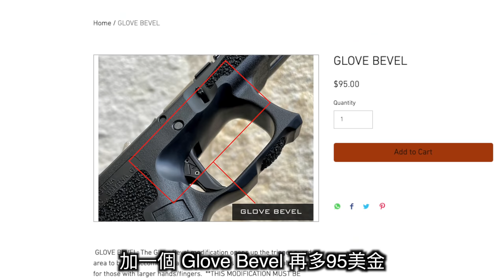【Airsoft＃74】你願意花多少錢在一把玩具手槍上？ | How much are you willing to spend on airsoft pistol?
我相信在很多玩家心中
一定會渴望擁有一把專屬於自己的槍
不知道大家有沒有發現
在真槍不合法的國家
普遍喜歡玩 Airsoft 的玩家
槍的外型都走一個制式化的路線
簡單來說就是
“外型”愈像真鐵愈好（但它還是玩具槍）
而反觀在真槍合法的國家
不論是玩真鐵或 Airsoft
都喜歡讓槍的外型看起來有個人風格
讓人一眼就看出這是客製化過的
今天
我就是要來分享
我的第一把客製化的 GLOCK 17！

這邊可以特別提到《軍宅會客室》
軍宅會客室是一個在 Facebook 的不公開社團
裡面有非常多很厲害的前輩以及玩家
都不吝嗇分享對於軍武的相關知識
這次幫我炙燒握把的人
就是軍宅會客室的室長
AKA 表哥
非常感謝表哥幫我圓了一個夢！
如果觀眾本身也是會客室的室友
歡迎私訊表哥～

⚠️ 注意⚠️
軍宅會客室是採"推薦制“
自行申請是”一律不會通過“
所以觀眾如果不是會客室的成員
那就要看你身邊有沒有人在會客室
請他邀請你進去囉～

感謝 表哥 x July x 大歐

🔥🔥🔥 BRINYTE 戰術手電筒新選擇🔥🔥🔥

⚠️  警  告 ⚠️
1.無論槍中是否有裝填子彈皆不可任意指向人或動物。

2.不到發射時刻絕不把手指扣上板機。

3.射擊完畢後一定要把子彈排除，彈匣卸下。

4.槍要妥善保存使兒童無法輕易拿到之處。

5.使用時請全程配戴安全防具及護目鏡。

6.不可以窺視槍口。

7.在攜槍移動時，為了避免誤解，一定要把槍放入槍袋或是槍箱之後搬運。

8.購買者需年滿18歲，未滿18歲之人，應由監護人同意陪同購買及使用。
Airsoft
How much are you willing to spend on a airsoft pistol?
還沒看過上一集介紹影片的觀眾
連結在下方👇🏻👇🏻👇🏻